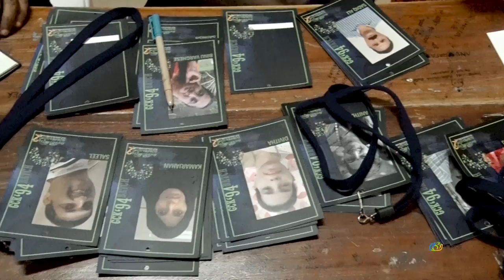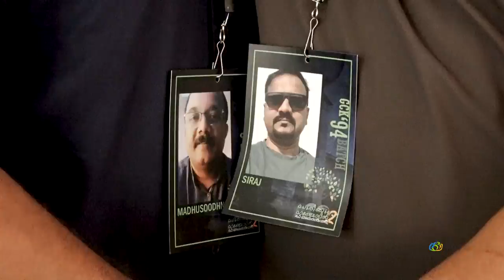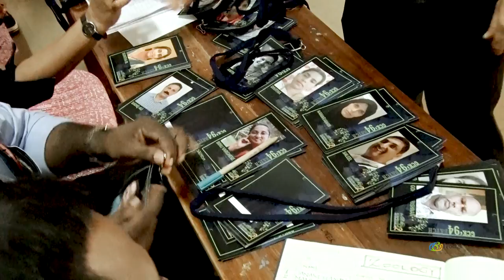94 batch Reunion Government College Kasaragod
94 batch Reunion Government College Kasaragod

After the success of Grand get together in August 2019, 1994 degree Batch Students of Government College Kasaragod gathered in college on Sunday 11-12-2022 fine tune their everlasting love and frienship